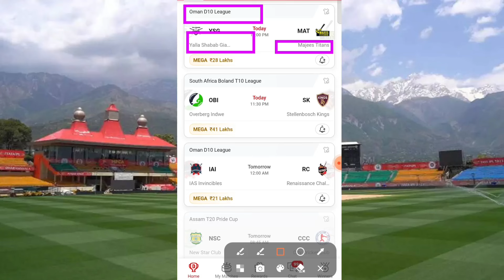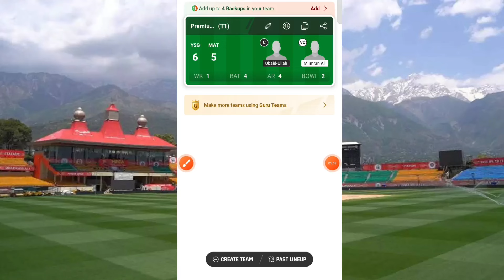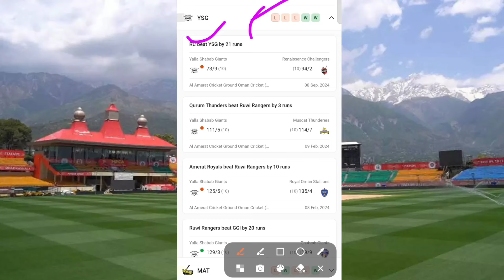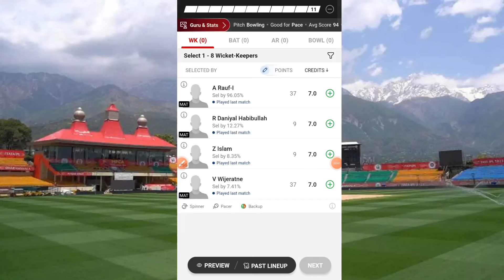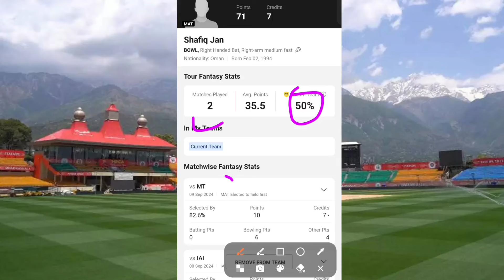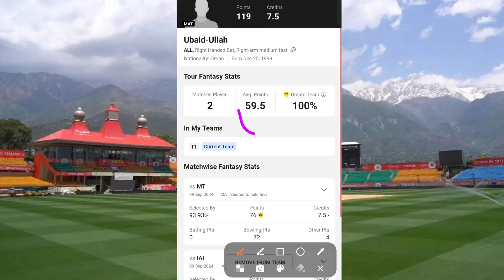YSG VS MAT Dream11 Prediction | Oman D10 League